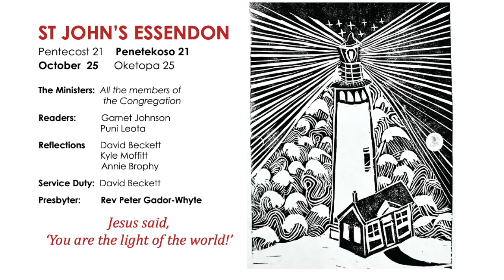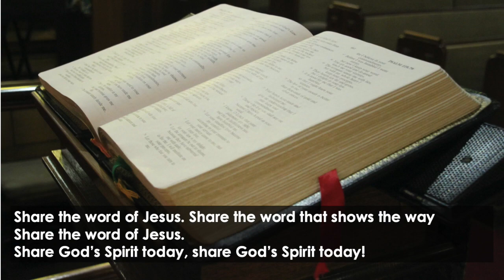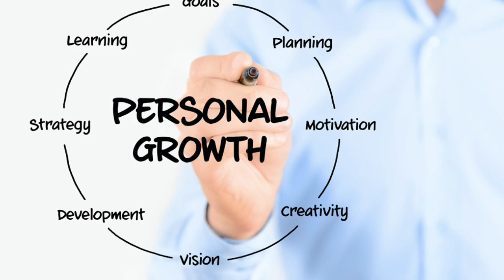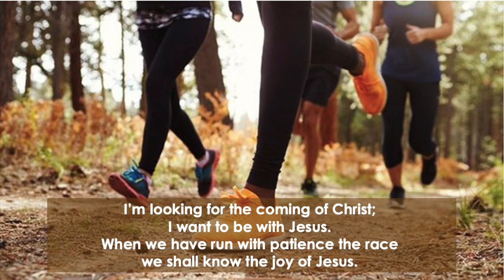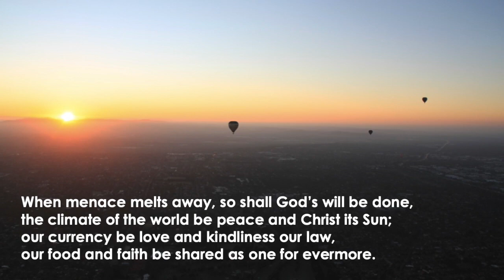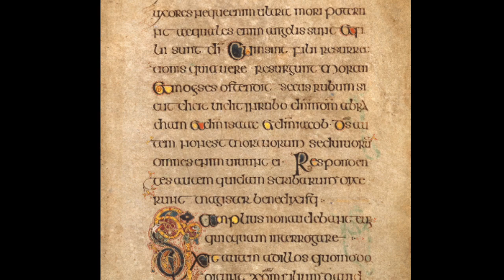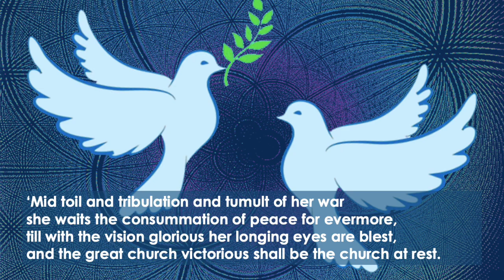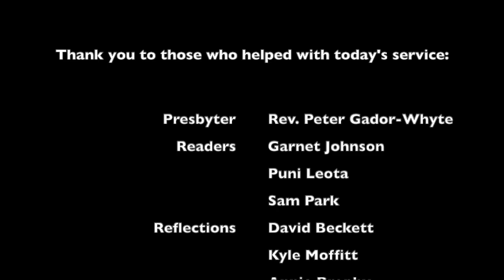St Johns Essendon Uniting Worship - 25 October 2020 - Pentecost 21A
Service for Pentecost 21 (Year A) from St Johns Uniting Church Essendon. 25 October 2020. New Testament metaphors for the church part 2.